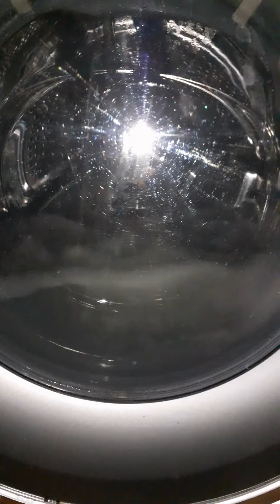vestel 9914tt drum cleaning